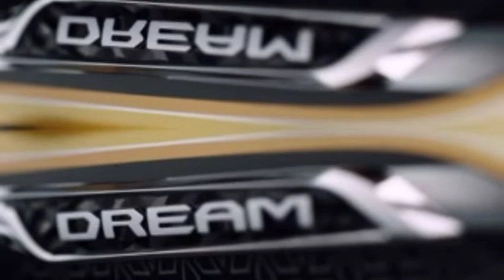ចេញហើយ! នេះតម្លៃម៉ូតូ អាសង់ ២០២១ លក់នៅខ្មែរ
Out now!  The price of the Asang 2021 motorcycle for sale in Cambodia

សូមស្វាគមន៍មកកាន់បណ្តាញព័ត៌មានសូមកុំភ្លេចចុះឈ្មោះជាវប៉ុស្តិ៍របស់ខ្ញុំសូមអរគុណ!

Cambodia Freedom

▶️We upload About : Khmer News, Khmer Political News, Khmer Hot News, Khmer Breaking News, Cambodia News, Cambodiកោaលោក Political news, RFA Khmer, RFA Khmer Radio, VOA Khmer News.

សូមអរគុណយ៉ាងជ្រាវជ្រៅវ
Thank You So much !